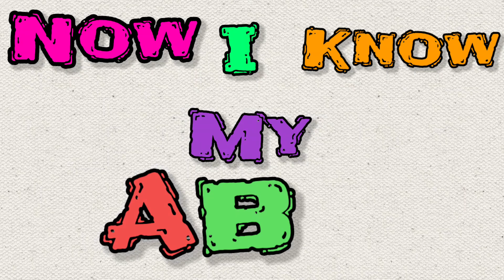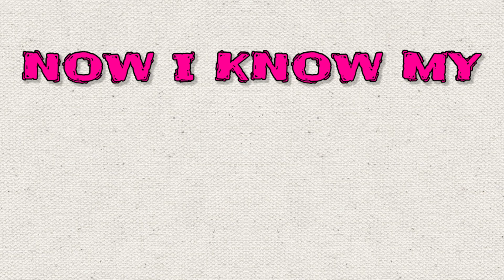ABC Lullaby | ABC Lullaby Song | Alphabet song | Phonics Song